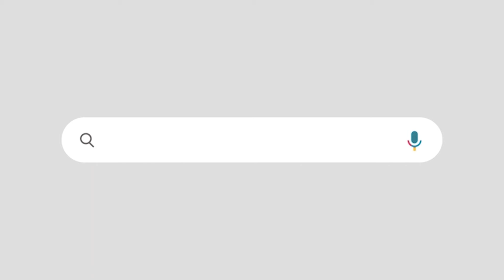"ഞാൻ വിചാരിച്ചു മനോരമയാണെന്ന് സാധാരണ ഇത്തരം ചോദ്യം അവരാണ് ചോദിക്കാറ് "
സുധാകരന്റെ കൂടോത്ര വിഷയത്തിൽ രസകരമായ മറുപടിയുമായി എം വി ഗോവിന്ദൻ മാസ്റ്റർ